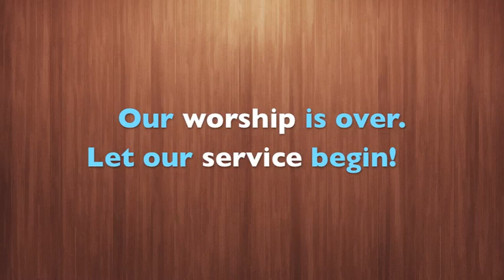No Fast Faith (October 12, 2014 Sermon for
When we're in the wilderness--in anxiety, confusion, stuck between the what was and what may be--we'll often self-soothe with the quickest fix we can. In such moments we'd rather have the happy meal than a real meal, or even real happiness. But there's no such thing as fast faith. (Exodus 32:1-14)

United Christian Church of Austin is a progressive congregation in the gold buckle of the Bible belt, Austin, Texas. We are welcoming, open, and affirming of lesbian, gay, bisexual, and transgender persons, and everyone else, too, as together we try to do justice, love mercy, and walk humbly with God.

or in person Sundays at 9am and 11am, with faith formation for all ages at 10am.